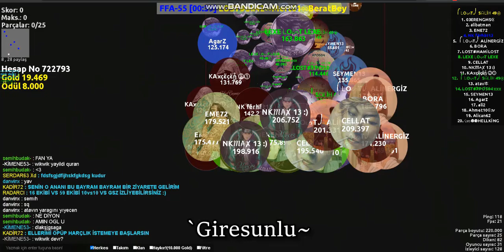AGARZ FFA-55 BÜYÜK VS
ts3 satışı için ts samayer veya 288.tsdns.org